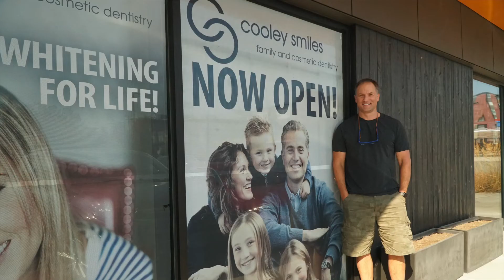Refer and Win!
I'm inviting you today to share your BizX success with friends. Now through November 30, when you refer a new member and they join, you both get 250 BizX dollars to spend. What's more? The new member gets half off their joining fees, you get entered into bi-weekly gift card drawings and a grand prize drawing of accommodations in Mexico for a week! This is your opportunity to refer and win! Not only do you win some great incentives, but you get to participate first hand in growing your trading community and creating thriving businesses. So show BizX some love and let's grow together! Thank you.